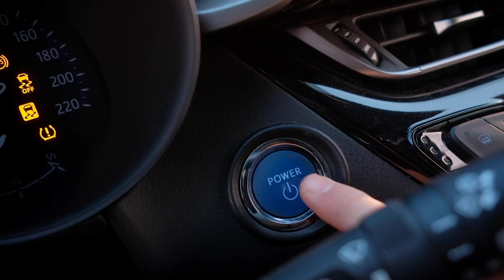FMC Ekibi Nerede?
Yolculuk çok yakında başlıyor!
16 Mart'ta görüşmek üzere...